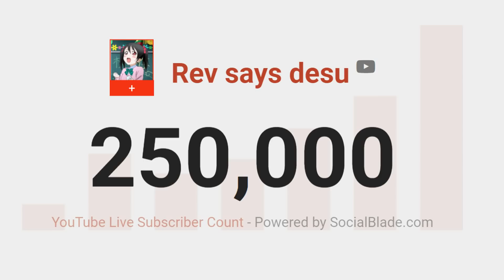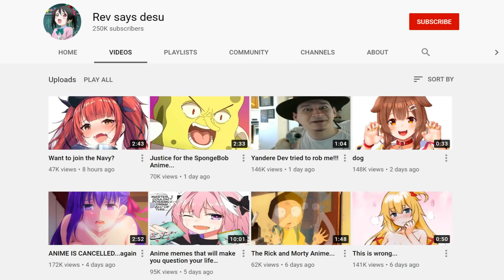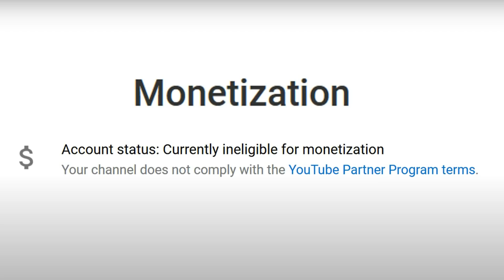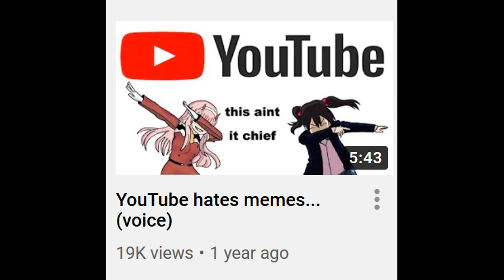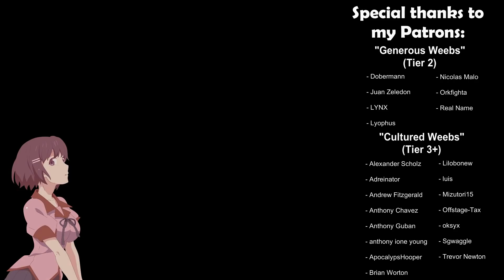So guys we did it...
Thank you all for the support. I appreciate it.